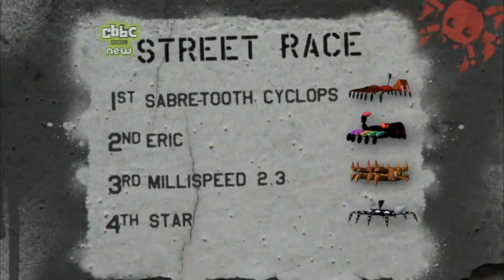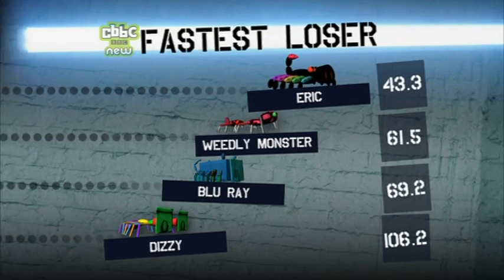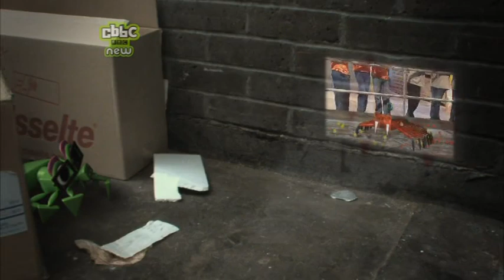Bamzooki Street Rules: episode 5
The fifth heat in the Street Rules Championship stars Sabre Tooth Cyclops, Eric, Millispede 2.3 and Star.